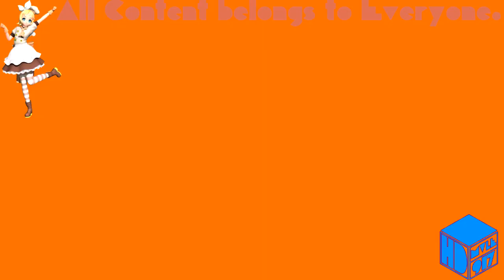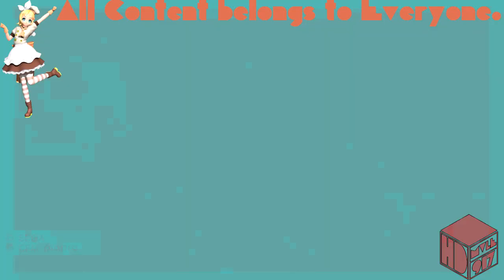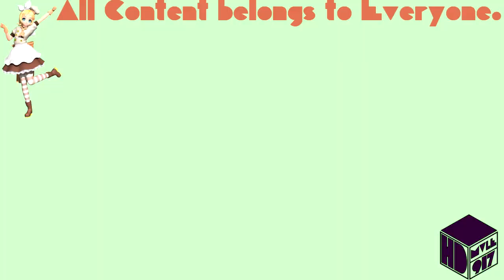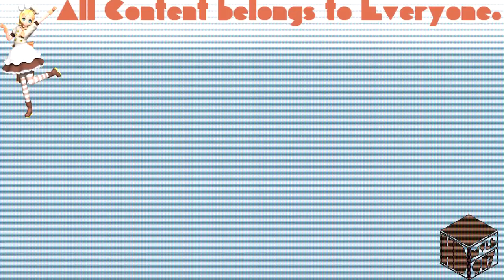(Happy Birthday Kagamine Twins) Jayden Alternate's Happy Birthday Kagamine Twins!!! Random Effects